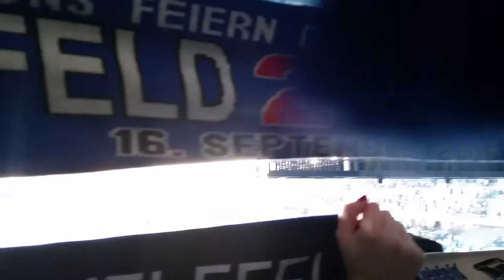Oh du Fröhliche, Arminia Bielefeld!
Nach dem Spiel gegen den VfL Bochum
Endstand 1:0
Tor: Voglsammer (16.)